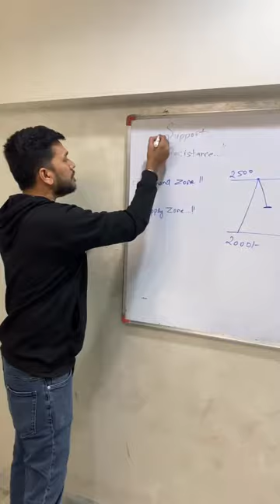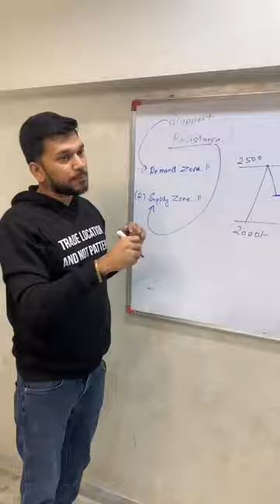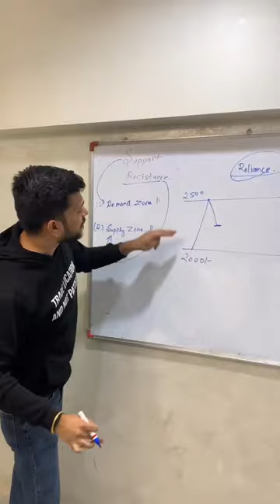support and resistance